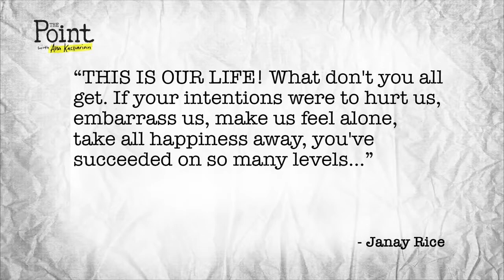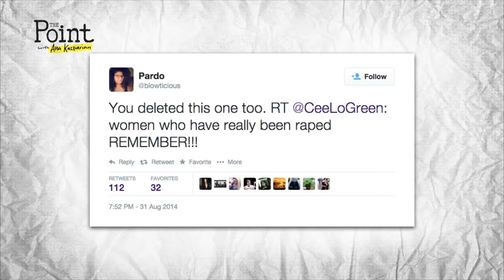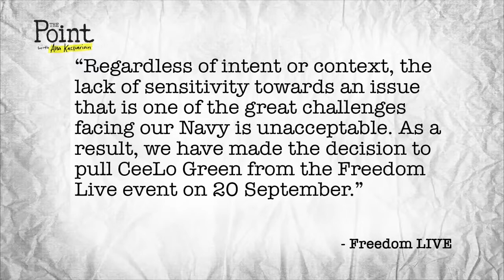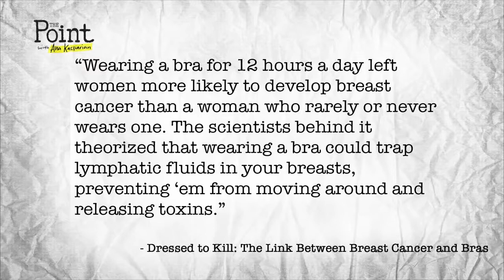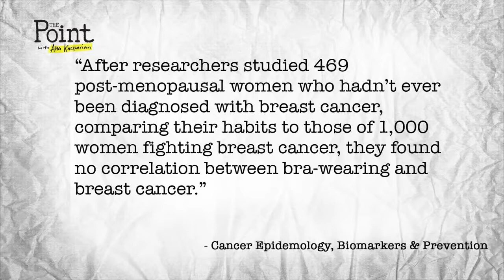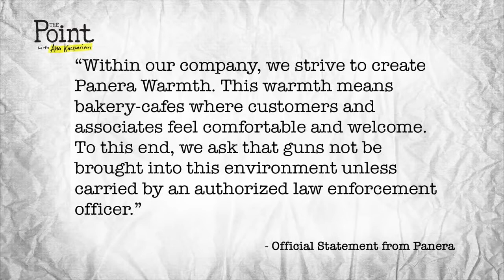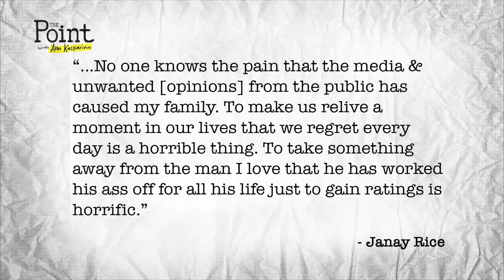Wendy Carrillo vesves tha Alhassen on The Point with Ana Kasparian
Ana Kasparian, Wendy Carrillo and tha Alhassen discuss the disturbing Ray Rice video, a horrifying Ice Bucket Challenge prank, CeeLo Greens controversial tweets about rape and much more..

The Point with Ana Kasparian. This episodes guests are Wendy Carrillo and tha Alhassen.

Ana Kasparian, Whitney Mixter, and Wendy Carrillo talk about Witches,  Toys, and Jet Skis on this weeks episode of The Point. Topics Include: Part 1: 9 Year Old Boy ries 62 Year Old.

My guest,  Alhassen is a writer and journalist covering the world of hip hop and Muslim communities. She is continuing her work as a PhD student at USC disturbing the status-quo with her.